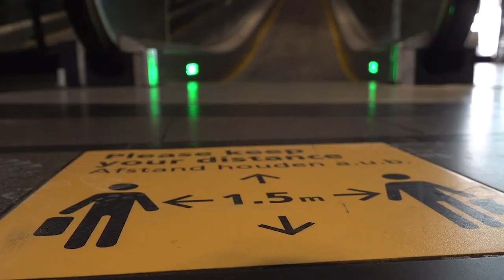Faces of Science: Tibisay Sankatsing Nava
Samen geschiedenis schrijven

Lange tijd is het zo geweest dat maar een klein groepje mensen bepaalde wat er onderzocht werd en wat er in de geschiedenisboeken terecht kwam. Bijvoorbeeld in het Caraïbisch gebied, waar Tibisay Sankatsing Nava vandaan komt. Zij onderzoekt hoe je onderzoek op kunt zetten in samenwerking met de lokale bevolking. Zodat ook hun verhalen en kant van de geschiedenis een plek krijgen in de boeken. Dat levert niet alleen een mooier en completer verhaal op, maar ook beter onderzoek.

Credits:
Montage: Jonathan Massey | Persistent Vision
Muziek: Daan van West
Grafisch ontwerp: SproetS